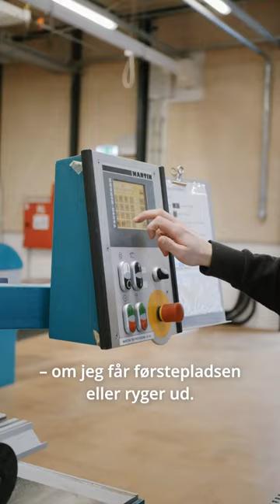Emil håber at krone svendebrev med DM-titel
Emil Tang Knudsen håber at krone sin uddannelse med et danmarksmesterskab, inden han skal til svendeprøve i marts 🪑

Han er nemlig i gang med de sidste forberedelser til maskinsnedkernes DM i Skills i Fredericia 2.-4. februar 💪

"Vi skal lave en lille skænk med to jalousi-låger, seks skuffer og et understel. Jeg har ikke prøvet at arbejde med jalousi-låger, så det bliver meget spændende," siger Emil.

Får han ikke aflæst sin tegning korrekt, eller skærer han forkert, bliver det så et problem? 🤔

"Det er vigtigt med de to sidste tiendedele, fordi det kan afgøre, om jeg får førstepladsen eller ryger ud," siger Emil.

Han har taget den praktiske del af uddannelsen til maskinsnedker i virksomheden Tage Laursen, Sunds.

Held og lykke! 👏